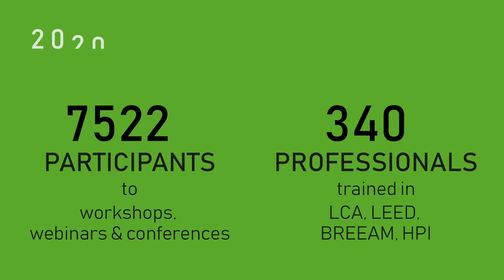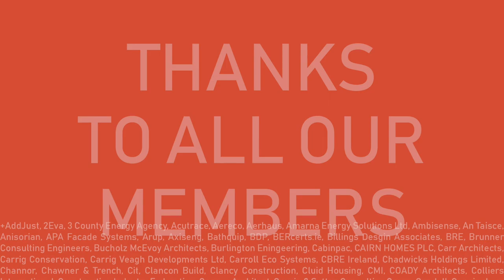10 Years Transforming the Irish Building Industry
In 2011, we launched the Irish Green Building Council with 35 founder members. What has happened since then? Find it out in this short video!

Be part of IGBC's future and lead the transition to a sustainable built environment.

Credits: Visuals & Animation by Paul McDonnell